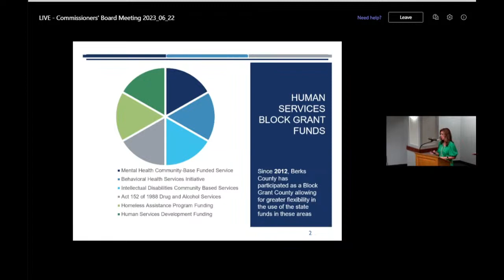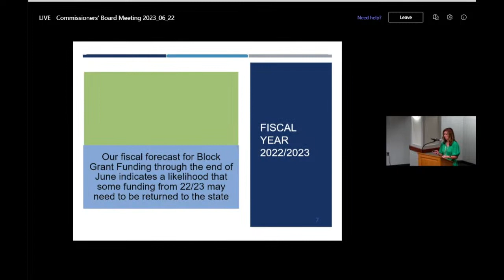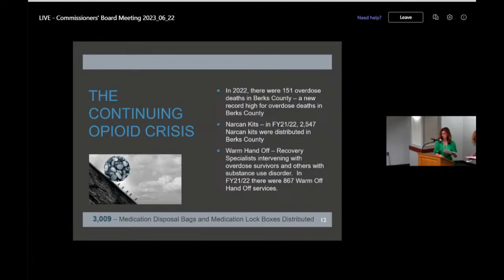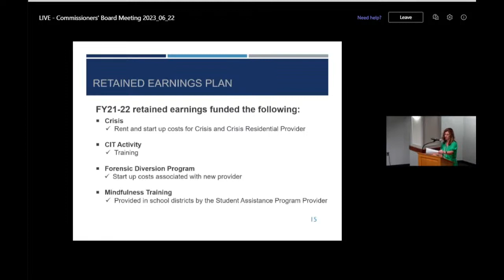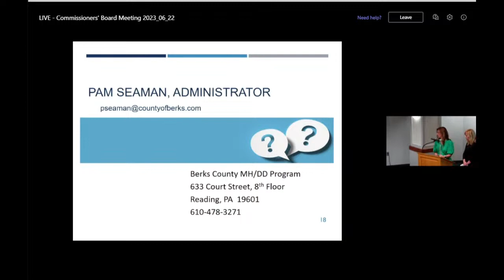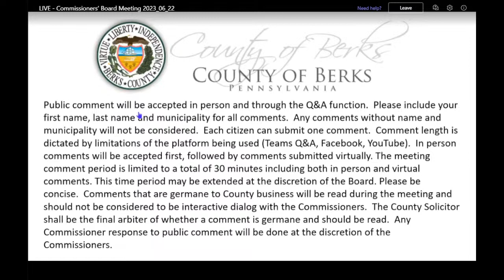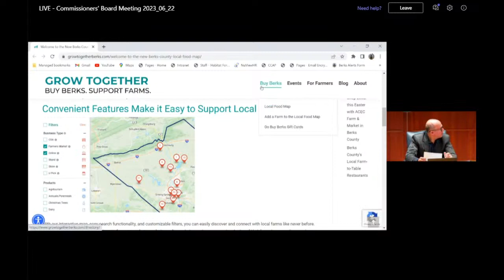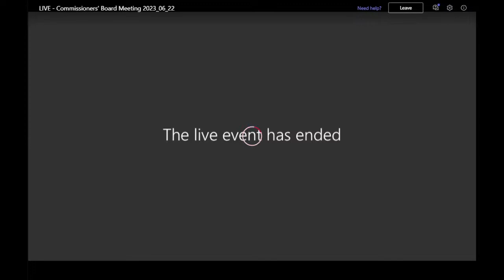Commissioners' Board Meeting 2023_06_22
Public comment will be accepted in person and through the Q&A function.  Please include your first name, last name and municipality for all comments.  Any comments without name and municipality will not be considered.  Each citizen can submit one comment.  Comment length is dictated by limitations of the platform being used (Teams Q&A, Facebook, YouTube).  In person comments will be accepted first, followed by comments submitted virtually. The meeting comment period is limited to a total of 30 minutes including both in person and virtual comments. This time period may be extended at the discretion of the Board. Please be concise.  Comments that are germane to County business will be read during the meeting and should not be considered to be interactive dialog with the Commissioners.  The County Solicitor shall be the final arbiter of whether a comment is germane and should be read.  Any Commissioner response to public comment will be done at the discretion of the Commissioners.